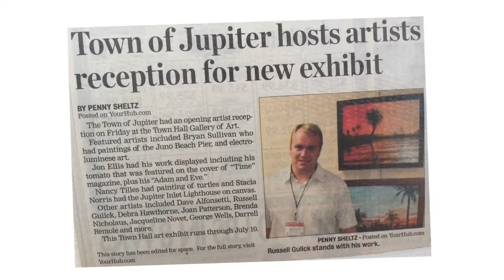Russell Gulick Art Interview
A short Interview at Artist Russell Gulicks studio.